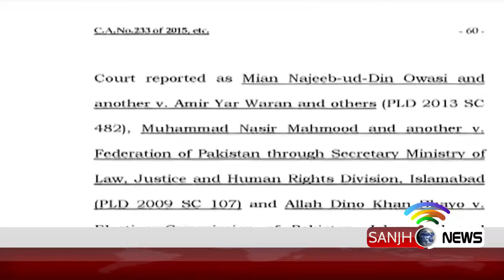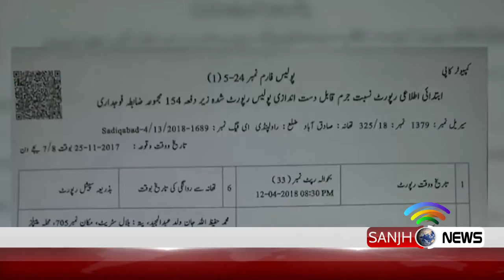News Headline 4 PM 13 April 2018